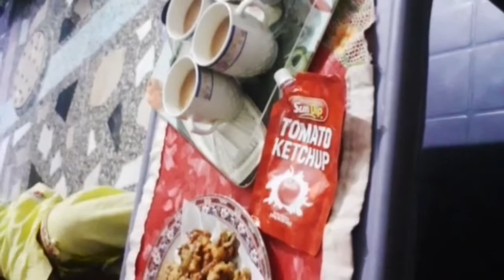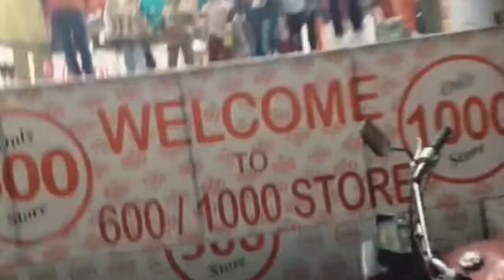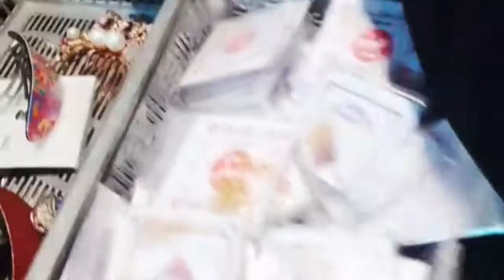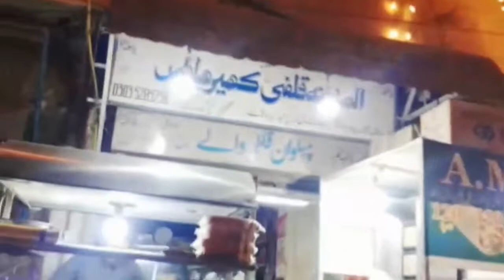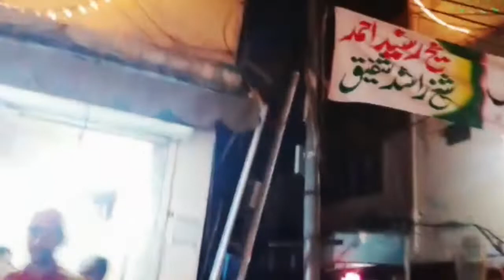sohna aya ty sj gy ny galiyan bazar😀😀😀😀